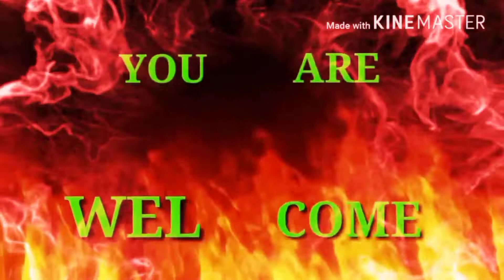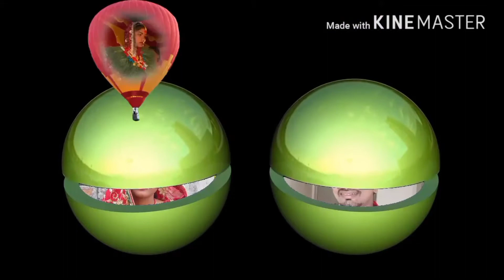आएहो मेरि जिन्दगीमे।।